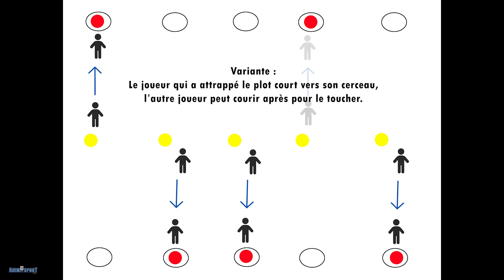Jeu sportif avec peu de matériel | Rapidité et déplacements | Enfants 3 à 12 ans | AnimetSport XD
Voici un jeu sportif simple et avec peu de matériel pour les enfants de 3 à 12 ans.
Au signal les enfants doivent courir jusqu'aux coupelles (plots) et doivent attraper la bonne couleur pour gagner 1 point.
@animetsport  - XD
Éducateur sportif - Eure (27)
Scolaire & Loisirs